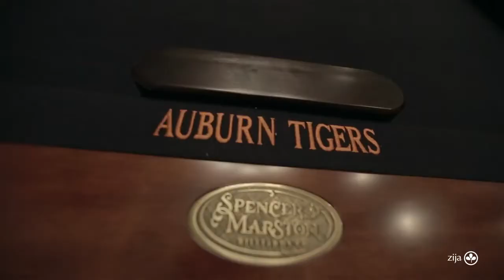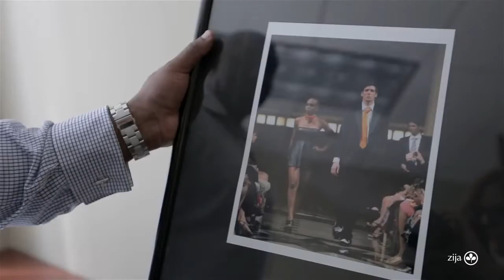Mike Sims Black Diamond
Mike Sims has generated millions in personal commissions and most importantly, he has helped do the same. As a speaker, Mike Sims is an internationally recognized personal growth and leadership expert. Mr. Sims' is committed to using his platform as an accomplished entrepreneur to developing youth and business minded adults as leaders by providing the best training and resources for personal growth, professional growth, and business skills. He is inspiring audiences worldwide with a message of hope and a focus on faith, family and finance.